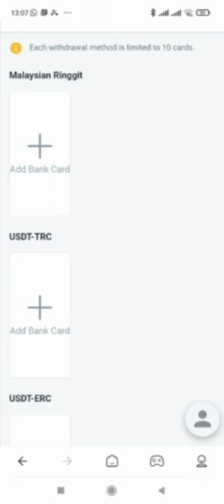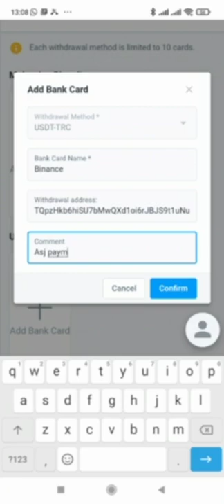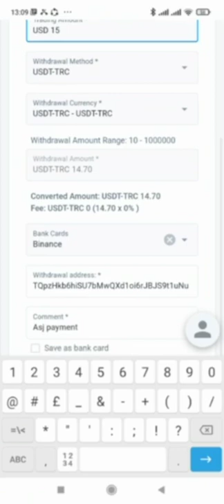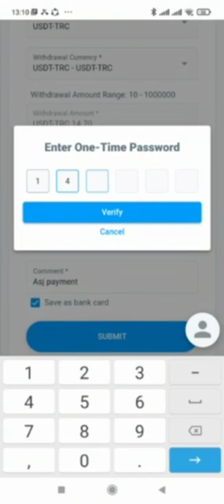Meta trader 5 tutorial for beginners in urdu PURT = 7